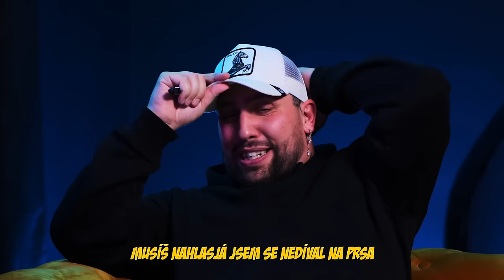CLASH OF DATE | JAROSLAV OLÁH #2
🩸 videa o týden dříve a bez cenzury🩸
🎥 žádné reklamy 🎥
✅ na bonusové části youtube ✅
🚨komunitní discord skupina🚨
⚡️možnost objevit se ve videu⚡️

 PRÁŽA MERCH blakk.market/collections/praza-1

Refew:Fórum Karlín objednávej lístky zde REFEW

✅CHCEŠ BÝT VE VIDEU?? NAPIŠ ZDE

 UPOZORNĚNÍ NA AUTORSKÁ PRÁVA Prosím, pokud máte nějaký problém s obsahem použitým na mém kanálu nebo najdete něco, co vám patří, než si to budete nárokovat na youtube, POŠLETE MI ZPRÁVU a já ji ihned SMAŽU, na tomto kanálu jsem OPRAVDU TĚŽCE PRACOVALA a nemohu začít znovu, děkuji